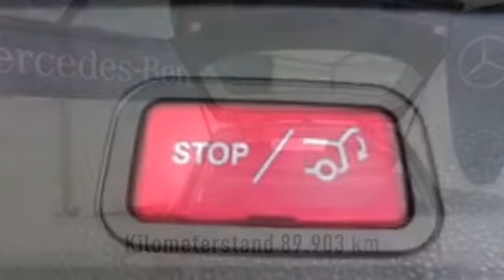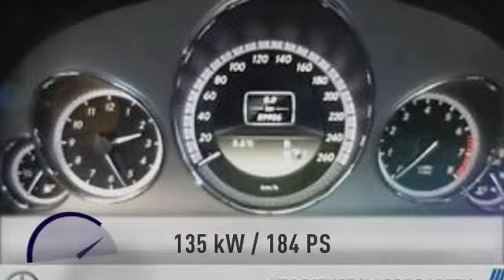Mercedes-Benz E 200 E 200 T BE Avantgarde